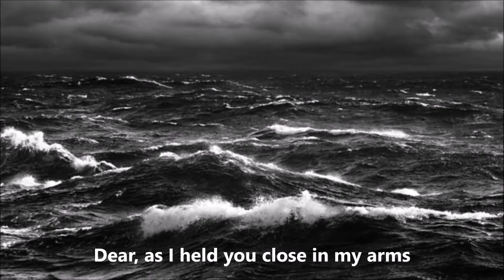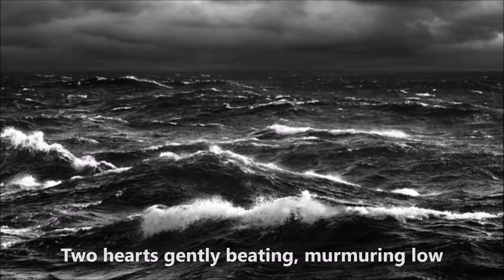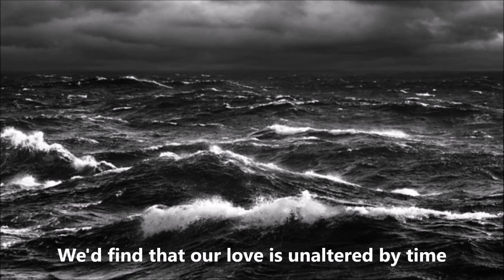Al Jolson - Anniversary song (Lyrics)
Al jolson anniversary song